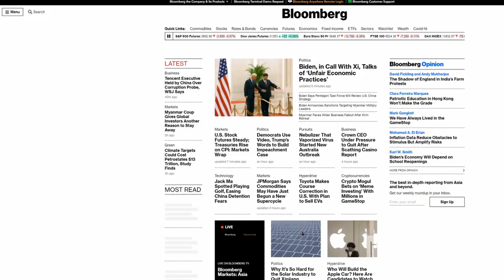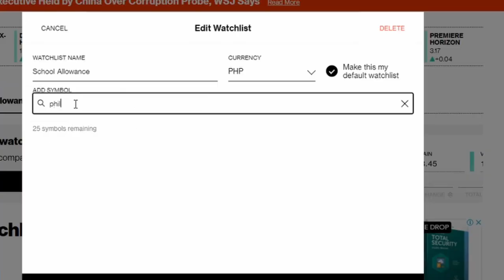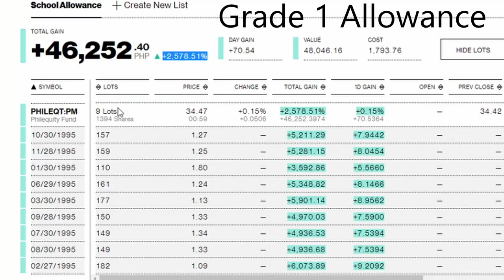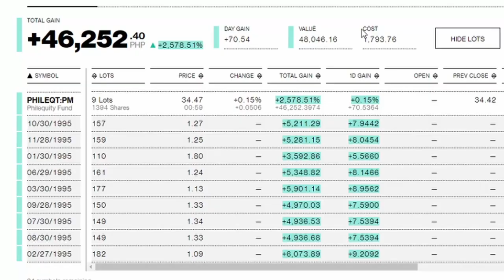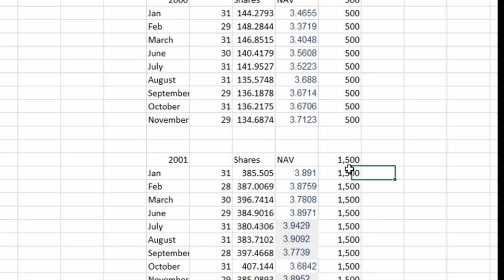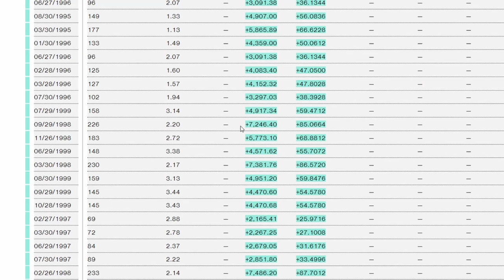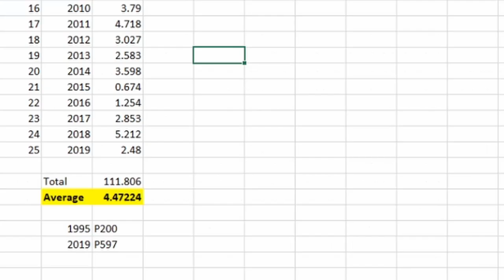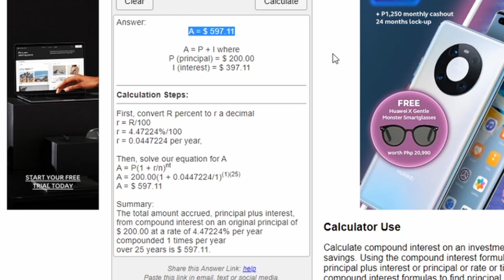My Grade 1 Allowance in the Stock Market 26 years later (Beginners Guide to Investing)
What if I had started investing in the stock market as early as grade 1 in 1995 with the equity fund of my choice and proceeded to place half of my allowance once a month for 9 months of the year? Most definitely I made a lot more than I ever would in a high interest savings account. It is important for students, beginners, and anyone of all ages to understand the upside of investing in the stock market as early as possible. It is true people can lose in the stock market but that usually only happens to people who take their money out too early or who panic or who invest in things which are unsafe. If however you invest money which you don’t need and which you don’t mind leaving for decades, then you will be rewarded heavily.

I made this video so that I can give back to those who helped me get started and to help those who are apprehensive about investing for the first time. While it is better to start early, it is never too late to start. I do however advice that as we get older, it is wise to take on less riskier investments because we have less time we can use to wait for our situation to improve (in case the market plunges) and because we have more obligations to others and ourselves (personal health) as we get older.

Philequity Fund did not in anyway endorse me. I have been an investor with them for some time and their website is very well designed because they show the historical Net asset value per shares (NAVPS) for all their funds thus this made it useful for demonstration in the video. Philequity has a good track record but you may want to consider FAMI with Metrobank as well or to conduct your own research on what equity fund meets your appetite for risk.

If you are looking for a financial planner, you can check out my friend, who is a financial planner with Sunlife. You can reach her at . She was not consulted on the production of this video however if our video has piqued your interest, you are welcome to ask us more in the comments section below and you can send Grace an E-mail.

Q: What's up with the matrix fluctuation in the background?
A: I used the S21 Ultra to film and it was left on "always focus on the subject" mode which resulted in weird stuff. :) Always good to know!

My Top Pick PH Investment Funds:
1. FAMI – Save and Learn Equity Fund
2. Philequity Fund
3. Philequity PSE Index Fund

Allowance in Video
1995 – 1997: P200 a month
1998 – 2000: P500 a month
2001 – 2004: P1,500 a month
2005: P3,000 a month
*amounts represent an allowance given only on schooldays (5 days) and which represent half of the allowance given to me in a month.
*excluding April, May, and December (no allowance given to me during vacation)

Valuations for this video were based on the NAV of Philequity Inc on February 10, 11 and 17 of 2021.

Timeline:

00:00 - Intro
01:05 - Stock Market - Who can get into it?
01:39 - Equity Fund - What is it?
03:18 - Allowance in Grade 1
03:45 - Experiment Parameters
04:03 - What you need for this experiment
06:05  - P200 in value today
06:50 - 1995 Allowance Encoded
08:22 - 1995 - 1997 Allowance Encoded
09:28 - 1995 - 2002 Allowance Encoded
10:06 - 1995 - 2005 Allowance Encoded
11:00 - Analysis of Experiment
12:00 - Bad Events in History affecting Simulation
14:18 - Inflation - Did we beat it?

Episode 127x20x21 - Slow and steady investment -